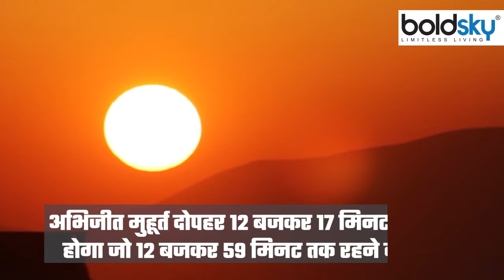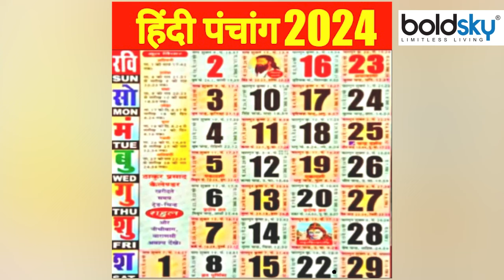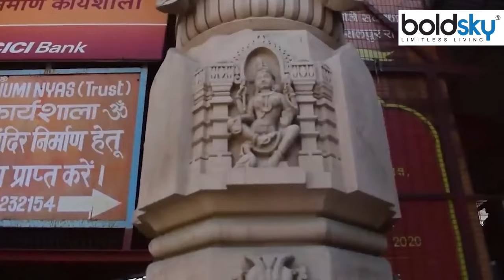Ayodhya Ram Mandir Udghatan: Pran Pratishtha 22 January Ko Kyu Hai, Shri Ram Birth Connection Reveal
Ramlala Pran Pratishtha: अयोध्या में बने भव्य राम मंदिर में रामलला की प्राण प्रतिष्ठा 22 जनवरी 2024 को होगी. ज्योतिष के अनुसार इस दिन शुभ योग, मुहूर्त और नक्षत्र में रामलला की प्राण प्रतिष्ठा होगी.

Ramlala Pran Pratishtha: Ramlala's life consecration will take place on 22 January 2024 in the grand Ram temple built in Ayodhya. According to astrology, Ramlala's life will be consecrated on this day in auspicious yoga, auspicious time and constellation.